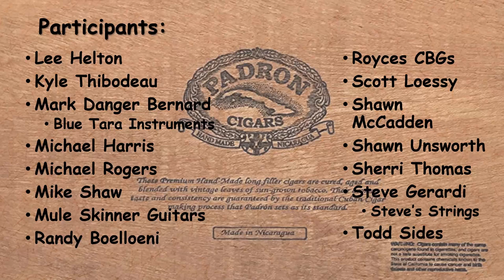Great Cigar Box Guitar Builder Swap-Off #7 Spring 2023. Compilation of swapped instruments!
This video showcases the instruments that were built and swapped by the cigar box guitar (CBG) builders who participated in the seventh Great CBG Builder Swap Off in the Spring of 2023.

My channel focuses on these topics:
Stringed instruments
Stringed instrument reviews
Cigar box guitar building
Canjo building
Banjolele building
Ukulele building
Ukulele unboxing
Ukulele reviews
Banjo reviews
Guitar reviews
Guitar kit builds